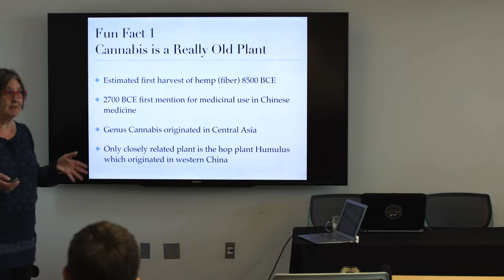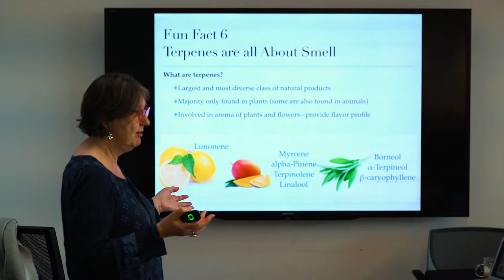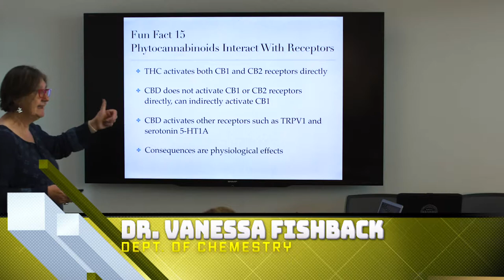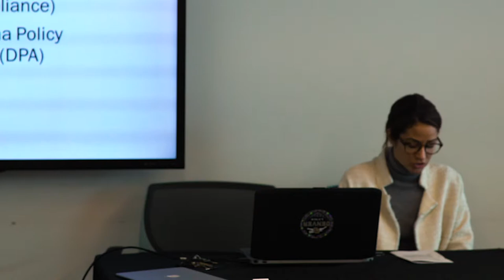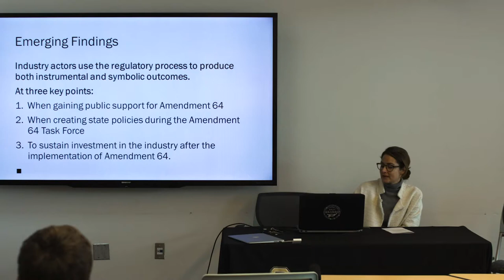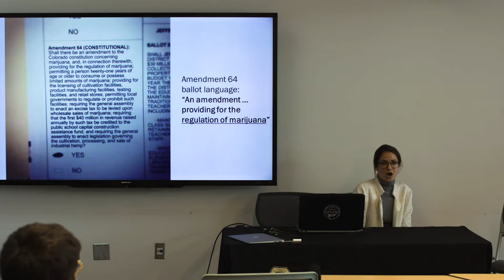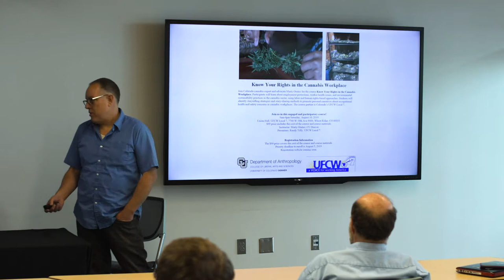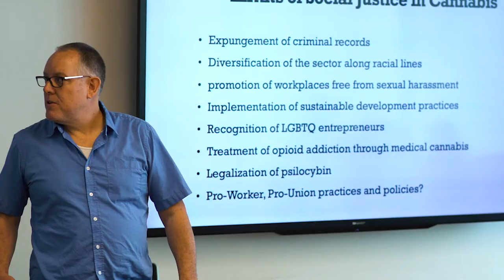Shedding Light on a Higher Society (Art Mireles, 2019)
The University of Colorado Denver College of Liberal Arts and Sciences presented this Interdisciplinary Exchange on 17 April 2019.

Shedding Light on a Higher Society: The Cultural Impacts of Cannabis

Featuring :
Dr. Vanessa Fishback of the Chemistry Department,
Dr. Esther Sullivan of the Sociological Department,
and Dr. Marty Otañez of the Anthropology Department

Recorded and edited by Art Mireles